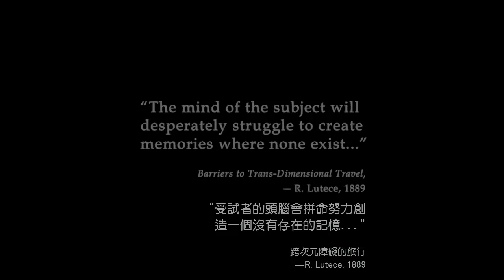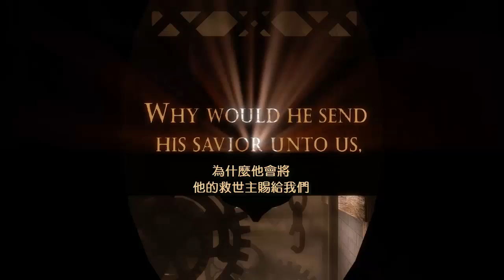【舞秋風實況】BioShock Infinite 生化奇兵 無限之城 EP.1 天空之城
此為內含暴力血腥畫面 未成年請勿觀看